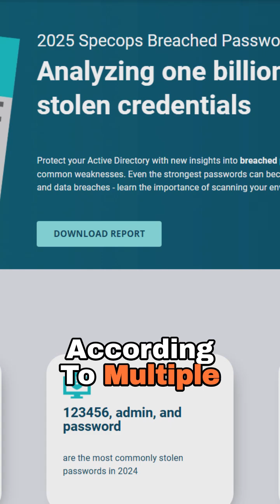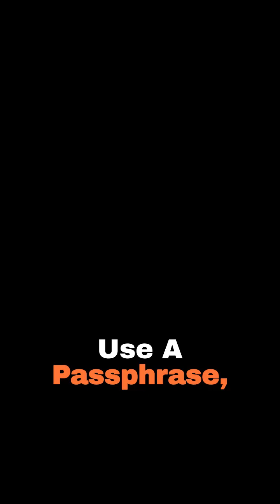Most Hacked Passwords of 2025 (Don’t Be on This List!)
Think your password is safe? In 2025, the most hacked passwords are still embarrassingly simple: 123456, password, qwerty… Don’t let hackers in through the front door. Learn which passwords to avoid and how to protect your accounts with strong passphrases & MFA.
👉 Stay safe online.